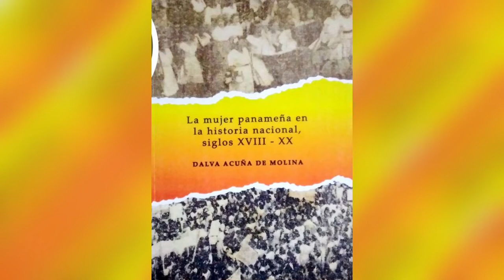EL PROGRAMA SOCIOCULTURAL SIEMBRA DE LECTORES,CHIRIQUÍ PRESENTA A LA PROFESORA DALVA ACUÑA DE MOLINA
El Programa sociocultural Siembra de lectores, Chiriquí presenta a la profesora Dalva Acuña de Molina con su más reciente publicación: LA MUJER PANAMEÑA EN LA HISTORIA NACIONAL SIGLOS XVIII-XX.

Como historiadora, la autora ha realizado un extraordinario trabajo investigativo referente al feminismo, sus antecedentes históricos en Europa y Latinoamérica, y más específicamente, en Panamá.
En cuanto a los orígenes de las ideas y luchas feministas en Panamá, podemos decir que, durante la primera mitad del siglo XX, surgen en nuestro país valiosas mujeres que crean, dirigen e impulsan el feminismo y el sufragismo. Entre ellas se destacan Clara González, Elida Campodónico de Wong, Linda Smart, Georgina Jiménez de López, Esther Neira de Calvo, Sara Sotillo, Gumercinda Páez, Enriqueta Morales y Angélica Chávez de Patterson.
La labor de estas mujeres y de las que se han destacado posteriormente, gracias a los cimientos que ellas dejaron, merece ser reconocida y estudiada por las nuevas generaciones.
Es de suma importancia destacar, en este libro, las menciones a la presencia femenina en el Canal de Panamá, desde su construcción hasta la actualidad, donde las mujeres se desempeñan en diversos puestos de responsabilidad para la eficiente operación de esta vía acuática.
En Panamá y en el resto del mundo, sin distingo de raza ni condición socioeconómica, las mujeres siguen buscando la equidad, mejores oportunidades y una vida libre de violencia para ellas, sus familias y por ende, para toda la sociedad. Estas dinámicas mujeres constituyen un ejemplo a seguir, por su dedicación y perseverancia a través de los años.

Programa sociocultural Siembra de lectores, Programa sociocultural Siembra de lectores capítulo de Chiriquí, Dalva Acuña de Molina,
Trabajo investigativo referente al feminismo, el feminismo y el sufragismo en Panamá, Clara González, Elida Campodónico de Wong, Linda Smart, Georgina Jiménez de López, Esther Neira de Calvo, Sara Sotillo, Gumercinda Páez, Enriqueta Morales y Angélica Chávez de Patterson. LA MUJER PANAMEÑA EN LA HISTORIA NACIONAL SIGLOS XVIII-XX. Rose Marie Tapia coordinadora de Siembra de lectores, Laura Nieto coordinadora Siembra de lectores Chiriquí.